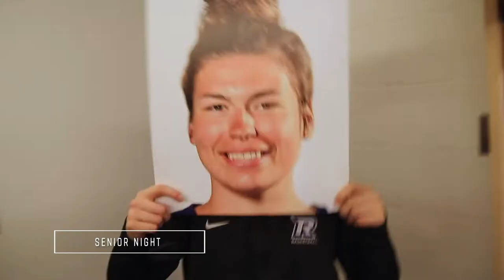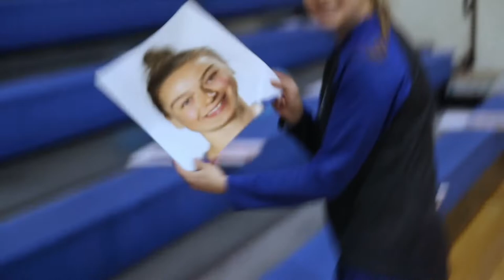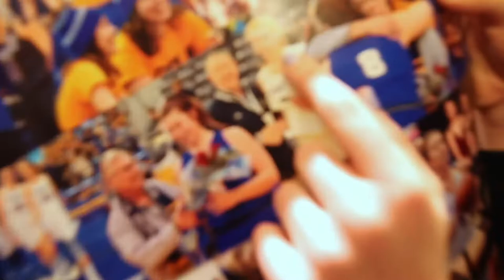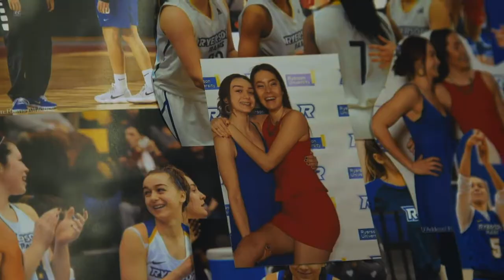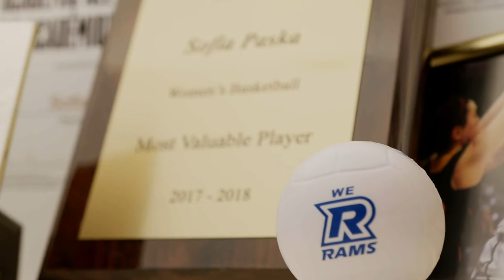TheJourneyTo... Senior Night (Ep 8)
TheJourneyTo... follows our women's basketball team as they prepare to host the U SPORTS Canada Final 8 national championship at Ryerson University this March.

"Senior Night" celebrates the final regular season game for Cara Tiemens, Sofia Paska, and Katherine Follis and shows the impact the trio have had on the Rams basketball program.

Directed & Shot by: Justin Naro
Edited by: Zack Underhill
Assistant Director: Adrian Garcea
Graphics: Daniel Pignataro
Executive Producer: Jim McLarty